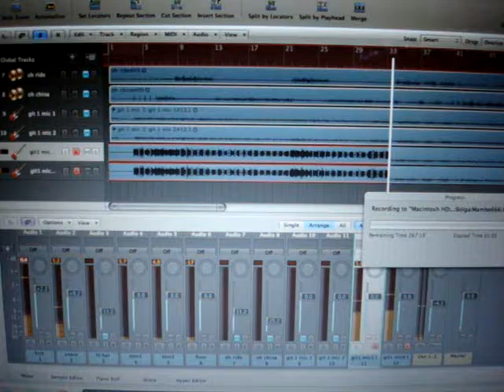Gae Bolga record session 1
a sneak preview of the greatest cd ever recorded